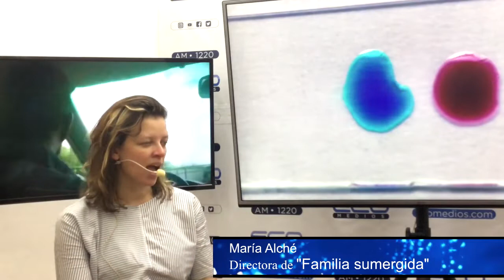Maria Alche Directora de la Pelicula "Familia Sumergida" con Julieta Scibona